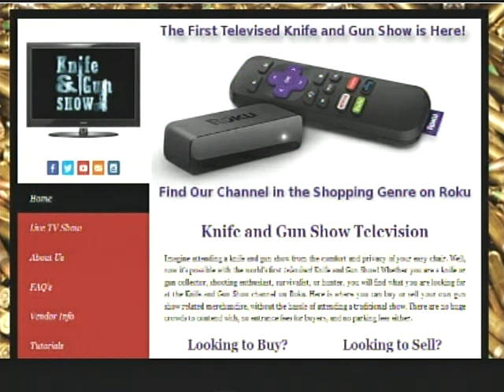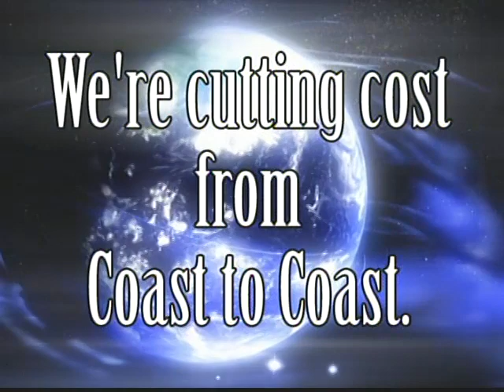Knife and Gun Show 03-18-2017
Knife and Gun Show broadcast on 03/18/2017.
We are also on Roku in the Shopping Genre.